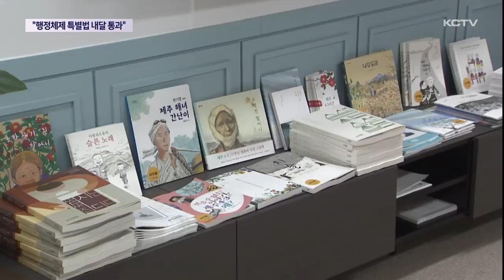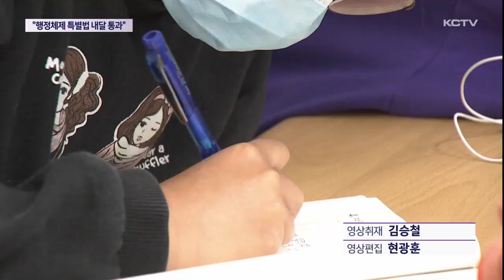"행정체제 특별법 통과 자신…미래 산업 가시화"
오영훈 지사가 KCTV와의 신년 대담을 통해 내년 도정 운영 방향과 각종 현안에 대한 입장을 밝혔습니다.

행정체제 개편에 대해서는 다음달 초 특별법 개정안 국회 통과에 대한 자신감을 보였습니다.

국립트라우마센터 운영에 따른 국비 미반영에 대해서는 불만을 토로했습니다.

또 미래 신산업과 복지 정책을 강조하며 내년에도 역점적으로 추진하겠다고 밝혔습니다.